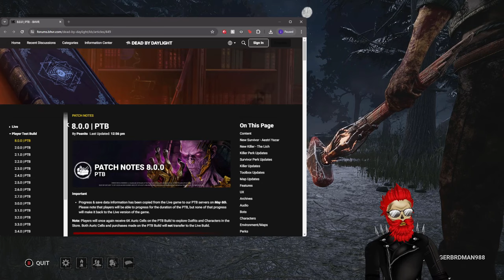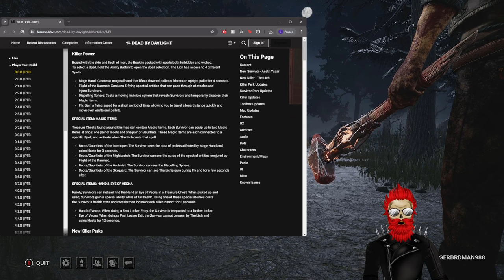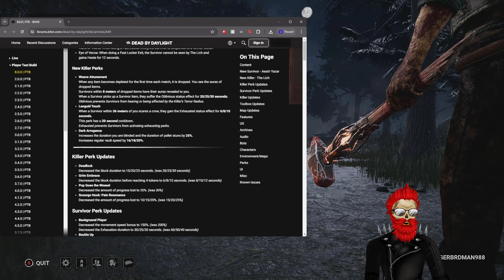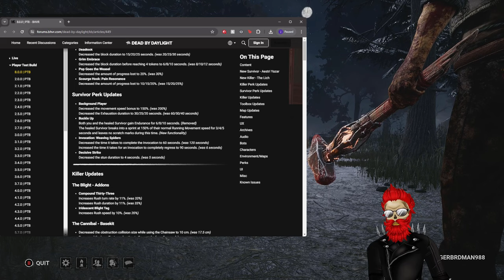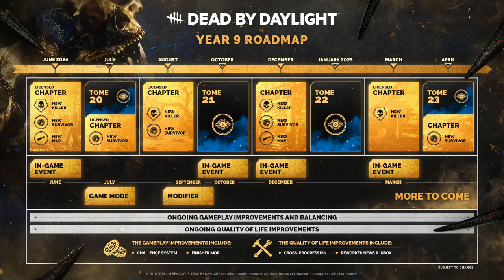Dead by Daylight New Killer and PATCH notes plus more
Update on:
Cosmetics
Patch notes: